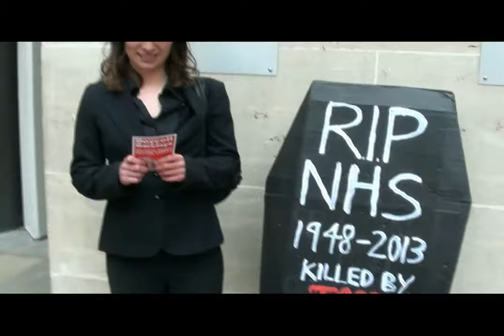NHS PFI £300 Billion Odious Debt. Exempt the NHS from the US/EU Free Trade Agreement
Hugely important petition. Please sign and share. Why? If the EU-US Trade Deal goes through, this will mean the end to our NHS. Even if/when Labour repeal the NHS Privatisation Act, we will be powerless to stop the infestation of American Private healthcare in our NHS and public health policy will be dominated by Big Business rather than our needs. We were never consulted on this and never had a say in it. There is a reason that all of this is being negotiated in secret --and it is not for our good.

UPDATE: Learn more about the Corporate Free Trade Agreements. Corporatist world takeover.